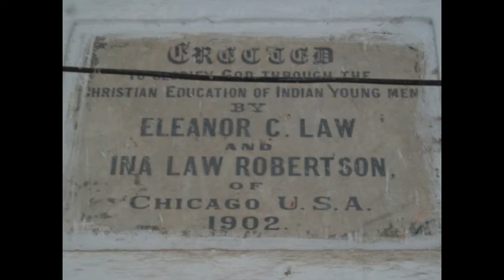GORDON COLLEGE - PART 2